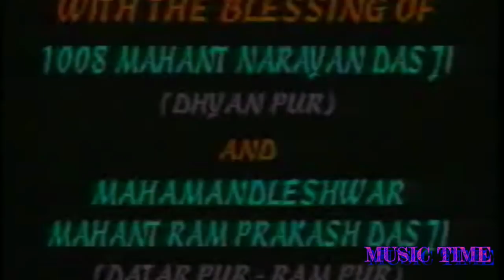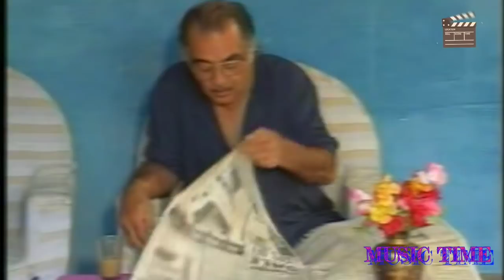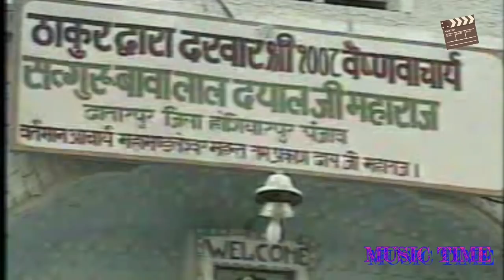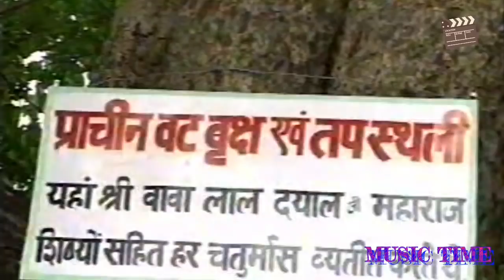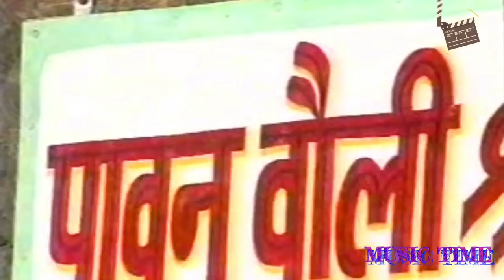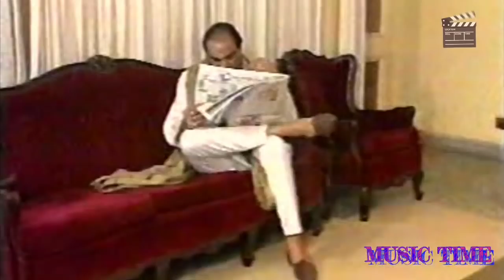Jai Baba Lal Dayal || Amar Katha Baba Lal Dayal Dayal Ji Ki Full Movie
Jai Baba Lal Dayal Full Movie HD Video,
Amar Katha Baba Lal Dayal Ji Ki Full Movie HD Video,